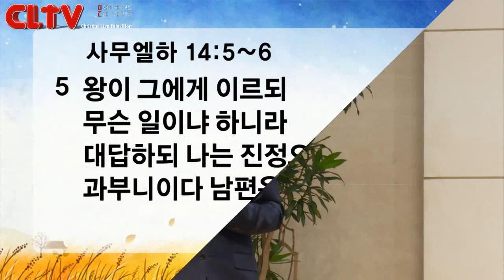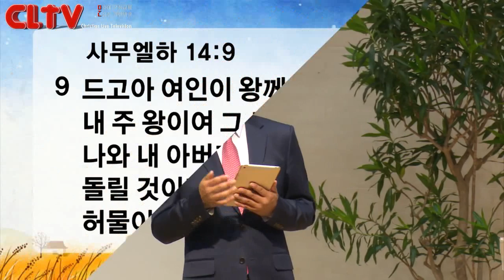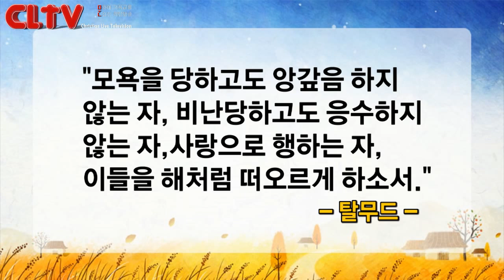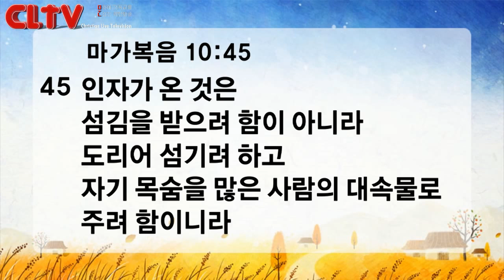CLTV파워메시지_2016.10.2_신촌교회(조동천 목사)_'사랑과 미움의 이중주'